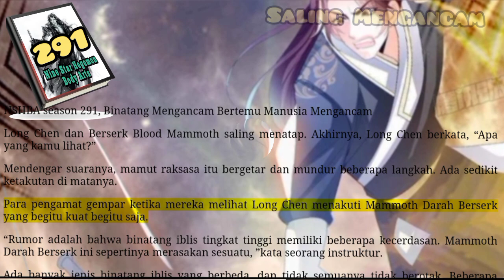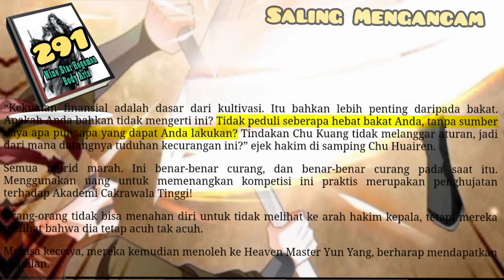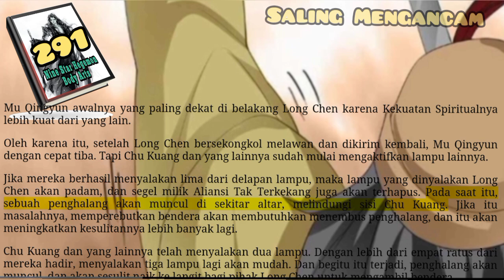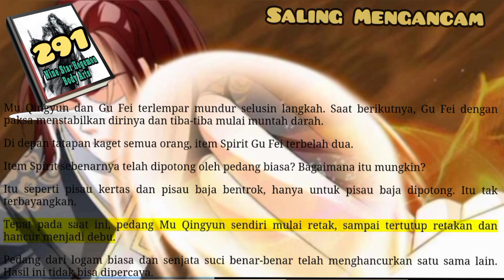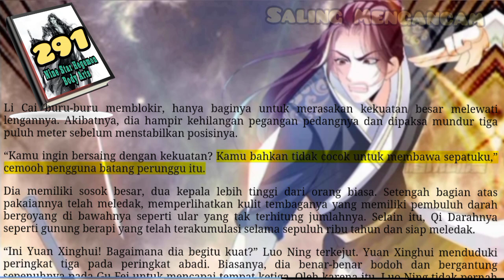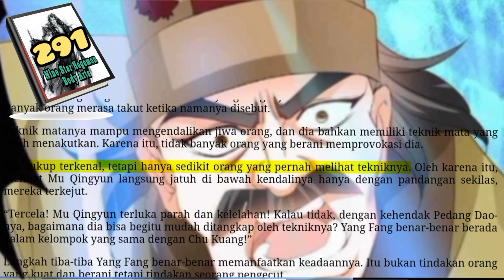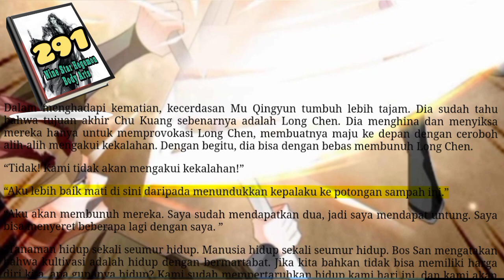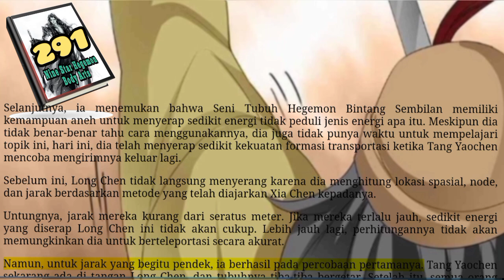Saling Mengancam, NSHBA 291